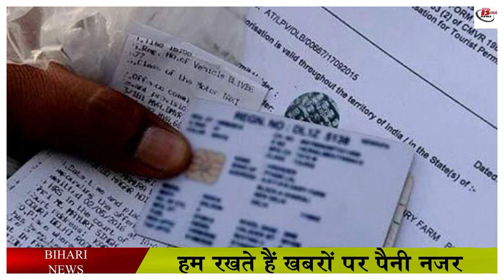इविंग लाइसेंस के नियमों में होंगे ये बदलाव, अब ऐसे बनेगा DL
DL के नियमों में होंगे ये बदलाव, अब ऐसे बनेगा DL
A special course for driving license has been prepared by the concerned ministry. In which theory as well as practical are included. So that people taking training to drive motor can get better information about it.
Those enrolling in this course will be given training to drive a light motor vehicle for 4 weeks. This course will last for 29 hours. During this, 21 hours will be given for practical. In which training will be given to the students to drive on the highway, city road, and village road. Along with this, they will also be taught to reverse and parking vehicles. The duration of theory class in this course will be 8 hours.